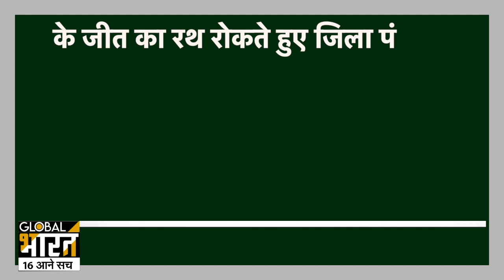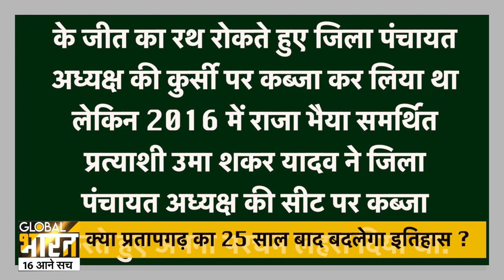Pratapgarh: संकट में राजा भैया ? Raja Bhaiya को Akhilesh Yadav और Yogi Adityanath ने ऐसे घेरा !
क्या Pratapgarh का 25 साल बाद बदलेगा इतिहास ? Panchayat chunav में Raja Bhaiya की साख दांव पर लगी ? योगी, अखिलेश और राजा भैया की साख दांव पर है ? Up की सियासत चाहे जैसी हो...मौसम चाहे जिसके साथ हो लेकिन एक जिला ऐसा है जहां ना मौसम बदला ना सियासी गुणा-भाग बदला...ना ही वो चेहरा बदला जो 25 सालों से राज़ कर रहा है...Panchayat Election में साफ हो गया कि Raghuraj pratap singh का वर्चस्व आज भी है...लेकिन करीब ढाई दशक बाद इस बार मौसम भी बदला है. राजा की परेशानी भी बढ़ी है...और मुश्किल भी लेकिन Pratapgarh को उम्मीद है आख़िरी वक्त में Kunda के Raja ही बाज़ी मारेंगे...होगा क्या ये तो वक्त बताएगा लेकिन इस बार मामला थोड़ा अलग है...